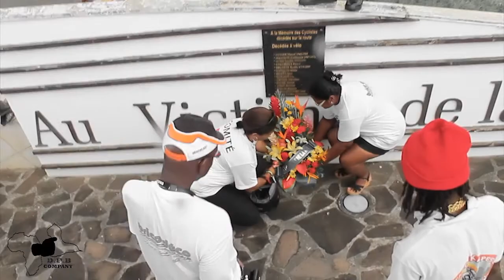MOTARD KAPESTÈ 11 Nov 2012Parti 2 (DFB Company)